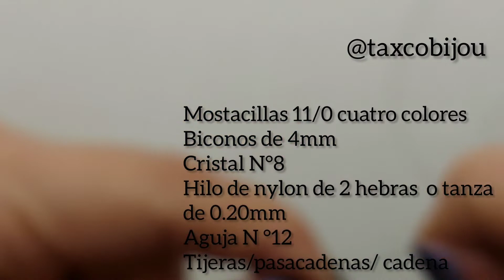28- Medallón Peyote Triple Triqueta | beading | Tutorial Paso a Paso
Te espero!🤗